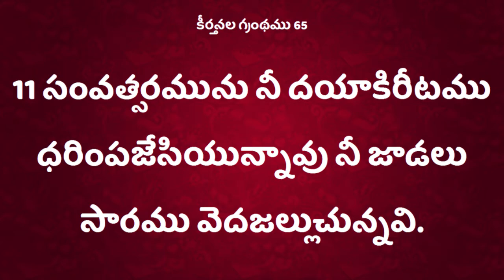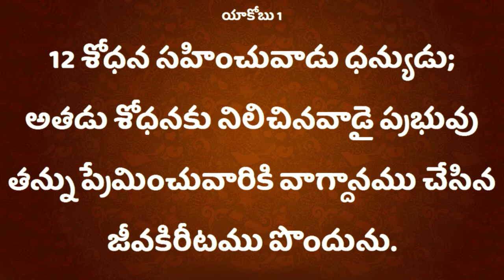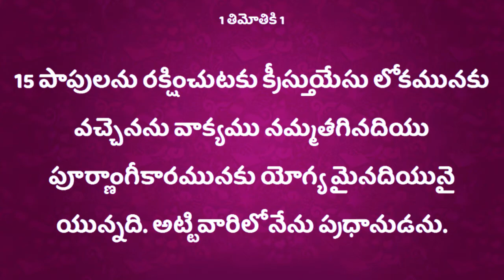New year message Bro. Bharat kumar garu Deevena Sandesalu